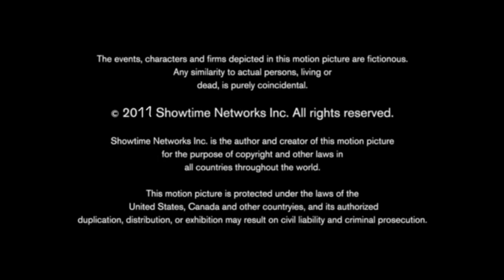CRATE/Showtime (2011) (530th VIDEO)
Taken From “Sommers” (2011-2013) (Fanmade Showtime Comedy-Thriller Show)